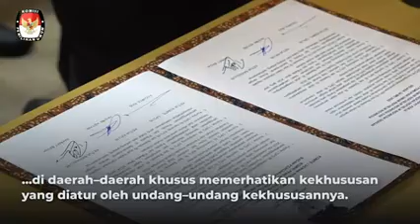KPU Flash KPU Paparkan Kesiapan Tahapan Pemilu dan Pemilihan Bersama DPD RI